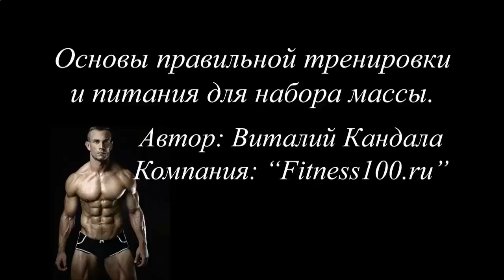ЧТО ЛУЧШЕ ДЛЯ РОСТА МЫШЦ